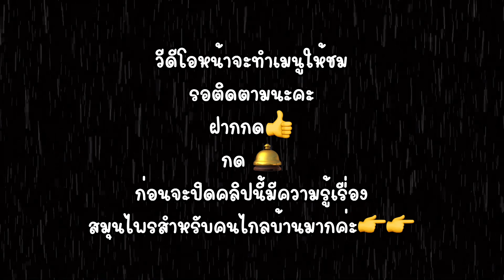เห็ดผึ้งหวาน เห็ดไข่มุกและเห็ดผึ้งขาลาย มากันเป็นครอบครัว เริดจริงๆ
🌹สวัสดีค่ะเพื่อนทุกคน ทั้งเพื่อนเก่าและเพื่อนใหม่ ยินดีต้อนรับเข้าสู่บ้าน Tanya diary’s life. ช่องนี้ทำเกี่ยวกับพืช ผัก วัชพืชกินได้และเห็ด และธรรมชาติที่อุดมสมบูรณ์ พี่ญ่าหวังว่าเพื่อนๆทุกคนคงจะชอบกันนะคะ ฝากกดไลค์ กดแชร์ กดติดตามเพื่อเป็นกำลังใจให้เอื้อยนำเด้อค่ะ ใครมีอะไรเม้นต์เอาไว้ที่ใต้คลิปด้วนล่างนะคะ พี่ญ่าอ่านและตอบทุกคอมเม้นต์ค่ะ ขอให้มีความสุขเยอะๆค่ะ ขอบคุณค่ะ🙏🏽❤️